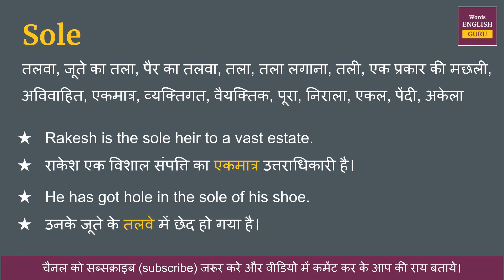Sole meaning in Hindi | Sole ka matlab kya hota hai | Sole means and hindi word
Sole ka hindi me arth hota hai  - तलवा, जूते का तला, पैर का तलवा, तला, तला लगाना, तली, एक प्रकार की मछली, अविवाहित, एकमात्र, व्यक्तिगत, वैयक्तिक, पूरा, निराला, एकल, पेंदी, अकेला

इस video me aap Sole kya hota hai,  इसका matlab samjhenge, Sole ko english me kaise pronunciation karte hai aur Sole ko bolne ka sahi tarika kya hai ye bhi dekhenge.

aur saath mein Sole ke do example dekar samjhya gya hai jisse aap isko aur aachhe se learn sakte hai.

Covered Topics -
Sole ka hindi kya hota hai
Sole ka hindi word
Sole ka hindi mein matlab kya hota hai
Sole meaning in hindi
Sole ka matlab kya hota hai
Sole ka hindi meaning
Sole ka hindi matlab
Sole ka arth kya hota hai
Sole hindi meaning
What is hindi meaning of Sole
How to pronunciation of Sole
Sole ka hindi arth kya hota hai
Sole ki definition kya hoti hai
Hindi meaning of Sole
Sole kya hota hai
Sole meaning